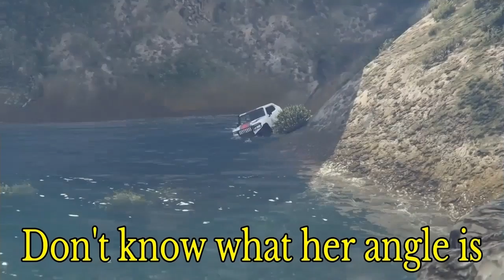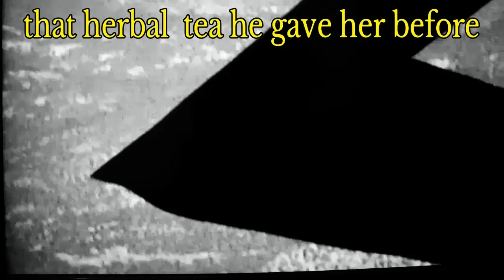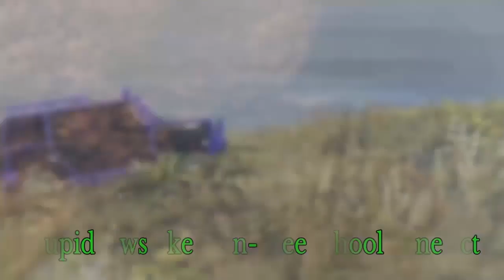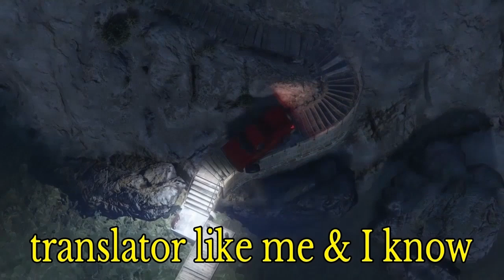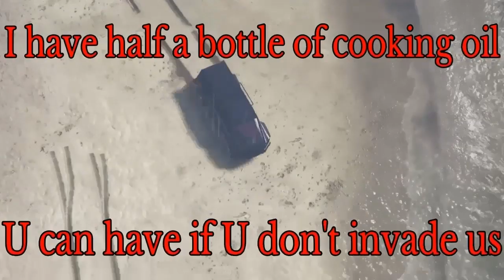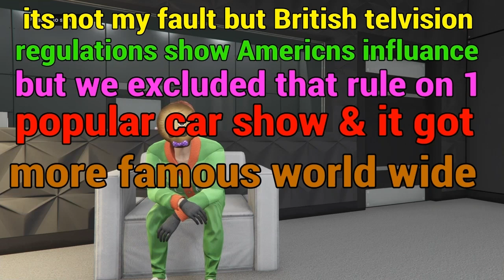Best automatic 5 part 8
# on this episode the dreaded insurance investigator interviews captain pervert &  besiged 2 interview the American what 's going 2 start world war 3 #